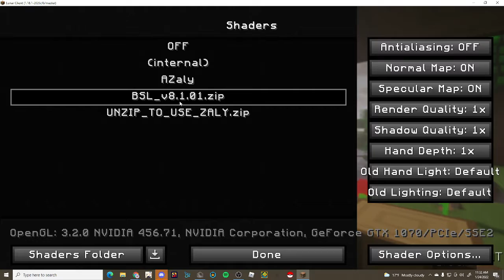Sloth SMP (Episode 1)